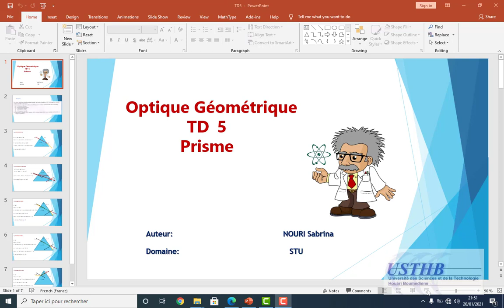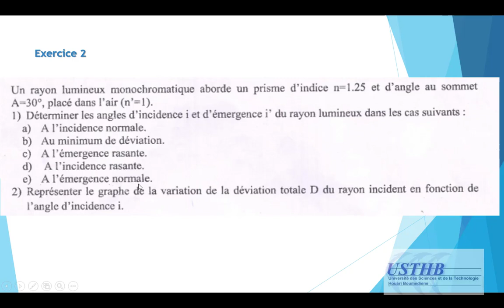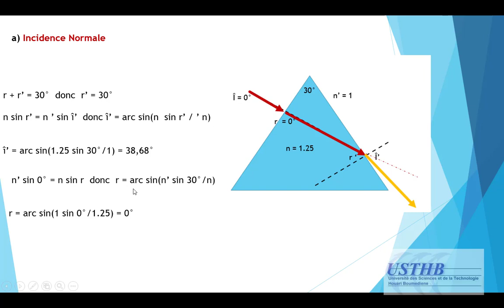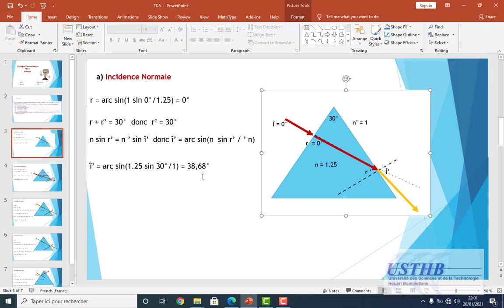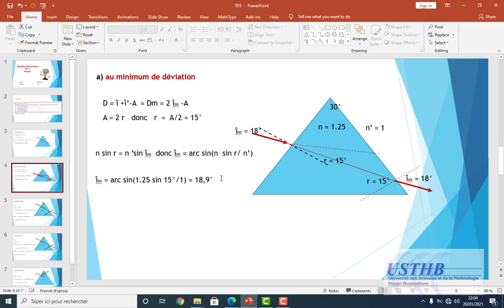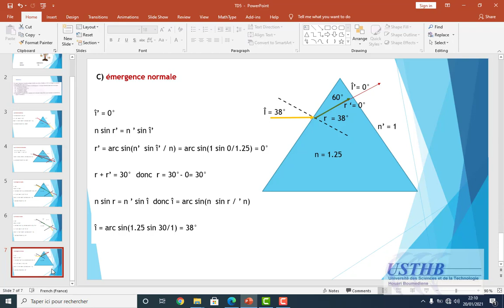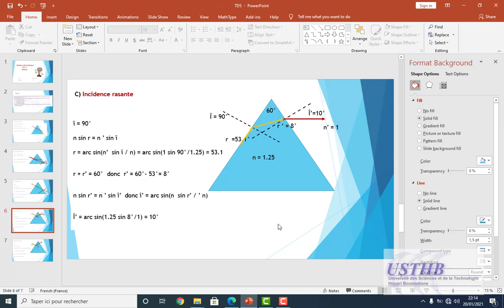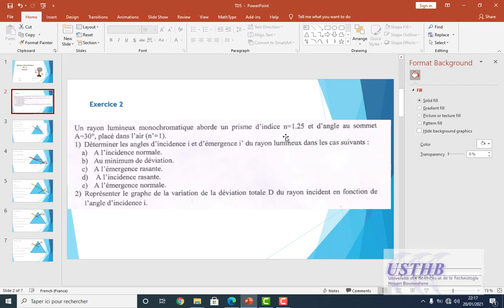PRISME : exercice corrigé N° 2 licence L1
OPTIQUE GEOMETRIQUE: Résumé de cours et exercices corrigés licence L1 GAT- GEOL..